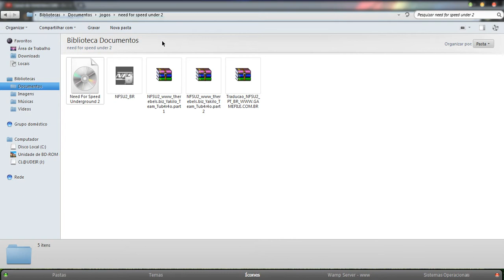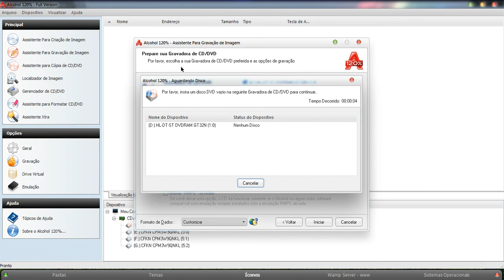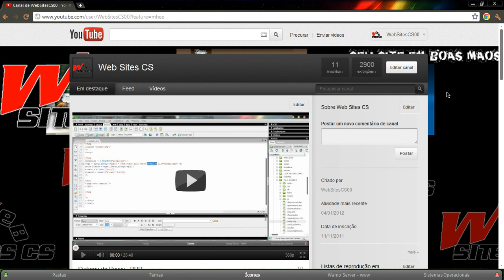Como gravar jogos de PS2-Computador